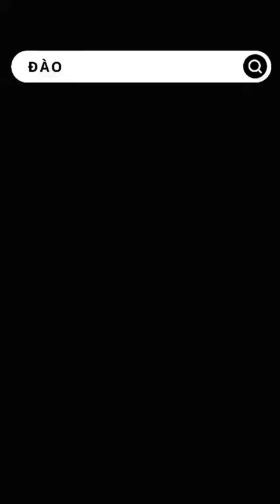Target như thế nào là hiệu quả | Quảng cáo Facebook Ads | Nguyễn Anh Tuấn